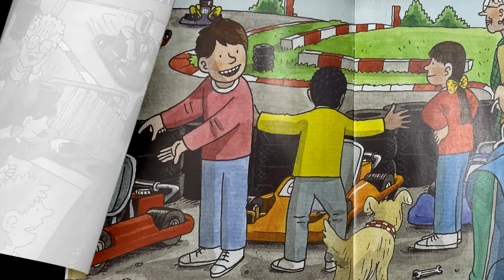Gran and the Go Karts ORT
Gran and the Go-karts is a short story from Oxford Reading Tree- a read-aloud video specially produced as a quick, guided ESL reader for beginners. Extension activities related to this story can be found on our channel.
After playing through any one of videos one time, we recommend playing again and pausing after each page, giving the student a chance to repeat out loud what they heard.
 Also, please tell us what you think of the content. We are just starting out and would really like to hear about what we should change or keep the same. Thank you so much for your view😊
Music
A big thank you to ikson for providing Music: ‘Walk' and ‘Look Both Ways' by TELL YOUR STORY music by ikson™
go kart background by rodincoil Go Kart Racing Outdoors - Moderate Traffic - Sparse Crowd Noise.wav
car skid by  Medartimus   Crashes, Impacts, Explosions » Car Breaking Skid 01.wav